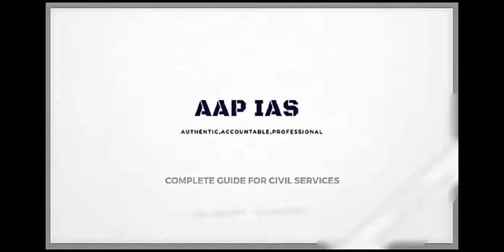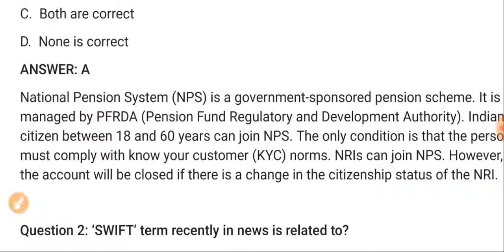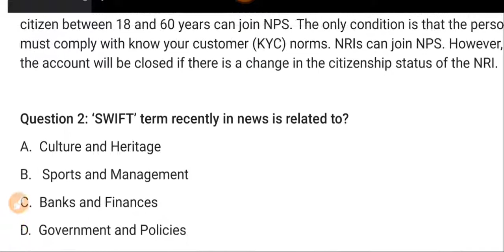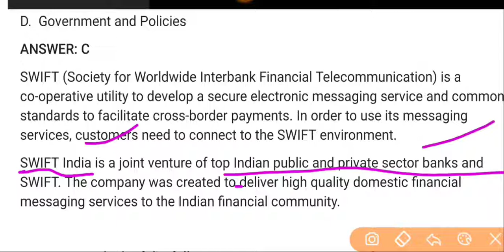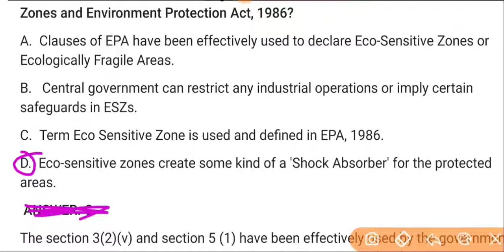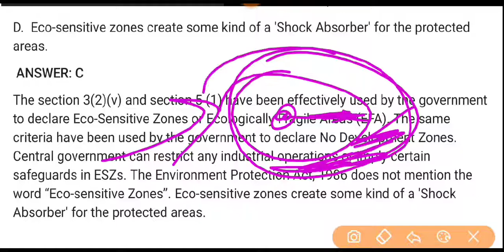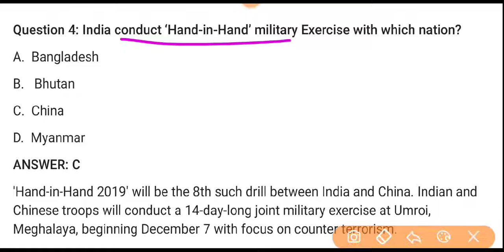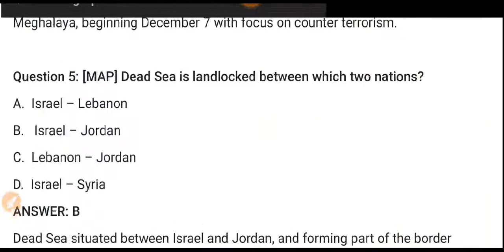Prelims Practice Questions based on Current Affairs | MCQs | Revision | UPSC Prelims 2020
UPSC CIVIL SERVICE EXAM SIMPLIFIED,
This video contain 5 prelims practice questions that are discussed with reference to UPSC Civil Services Examination or the popularly called IAS/IPS examination. The questions are based on current affairs. The aspirants could use the video for revision, for learning and also to know the strategy of attempting prelims questions in the examination scenar